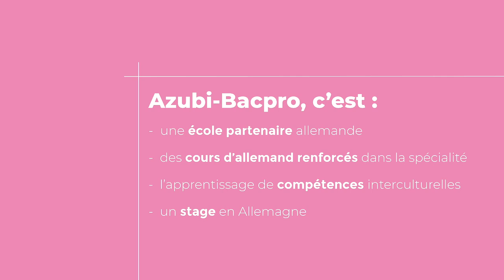Azubi-Bacpro | La filière 🇫🇷🇩🇪 en lycée pro / Der 🇩🇪🇫🇷 Zweig in der Berufsschule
La filière Azubi-Bacpro permet aux apprentis de France et d'Allemagne d'obtenir, en plus de leur diplôme classique, un certificat reconnu des deux côtés du Rhin. Il atteste des compétences linguistiques, professionnelles et interculturelles acquises pendant le cursus ainsi que de l'expérience professionnelle à l'étranger, lors des stages.

Renseignez-vous auprès de votre rectorat pour introduire le dispositif Azubi-Bacpro dans votre établissement. L’Office franco-allemand pour la Jeunesse (OFAJ) met à disposition des financements spécifiques en soutien aux mobilités de la filière Azubi-Bacpro.

Azubi-BacPro ermöglicht es Auszubildenden aus Deutschland und Frankreich,
zusätzlich zu ihrem Schulabschluss, ein Zertifikat zu erwerben, das in beiden Ländern anerkannt ist. Es bescheinigt Sprach-, Fach- und interkulturelle Kompetenzen, die während der Schulzeit und der Praktika im Ausland erworben wurden.

Wenn Sie Fragen zur Einführung eines Azubi-BacPro-Zweiges haben, richten Sie sich an Ihre Schulbehörde. Das Deutsch-französische Jugendwerk (DFJW) stellt besondere Mobilitätszuschüsse für den Azubi-BacPro-Zweig zur Verfügung.

L’OFAJ est une organisation internationale qui s’engage en faveur de la coopération franco-allemande. Depuis 1963, plus de 9 millions de jeunes de France et d’Allemagne ont participé à près de 380 000 échanges.

Das DFJW ist eine internationale Organisation für die deutsch-französische Zusammenarbeit. Seit 1963 haben mehr als 9 Millionen junge Menschen aus Deutschland und Frankreich an über 380.000 Austauschprogrammen teilgenommen.